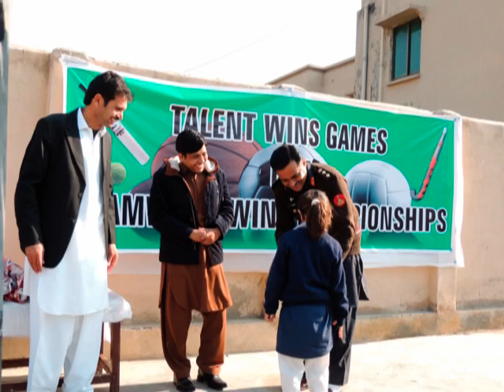Frontier corps public school warsak march 2016 by Amjad 03065664160